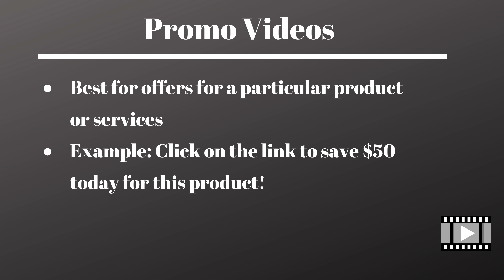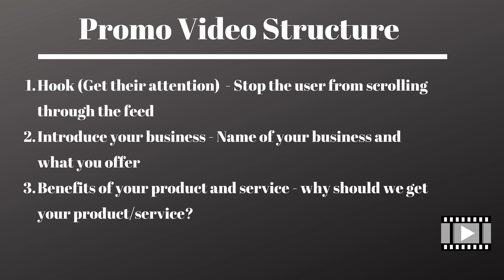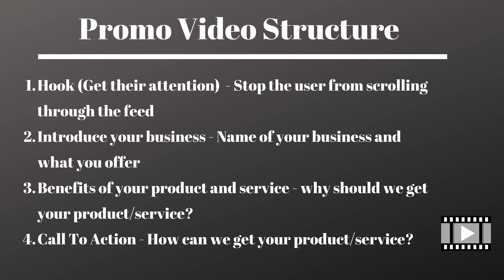How to Make Your Promo Videos